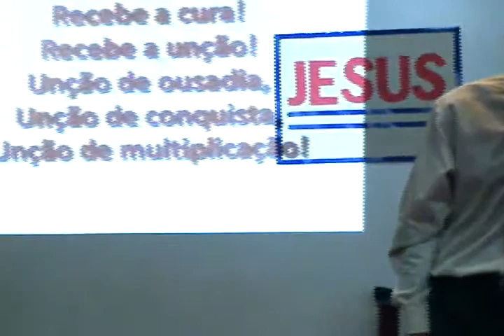A ressurreição - Pastor Gilmar Cabral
Comunidade Cristã Nova Vida -- Uma Igreja de Relacionamentos
Matriz: Rua João Romariz, 47 -- Ramos
Filial: Rua Ary Leão, 125 -- Parque União